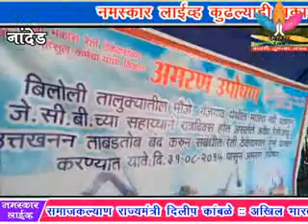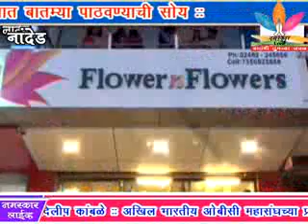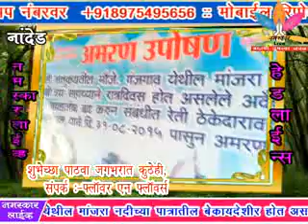Namaskar Live 31-08-2015 Video News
१- अण्णाभाऊ साठे महामंडळ घोटाळ्यात तत्कालीन अर्थमंत्री सामील असल्याने अजित पवारही अडकू शकतात - समाजकल्याण राज्यमंत्री दिलीप कांबळे
२- अखिल भारतीय ओबीसी महासंघच्या प्रलंबित मागण्या संदर्भात धरणे आंदोलन
३- गंजगाव येथील मांजरा नदीच्या पात्रातील बेकायदेशीर होत असलेले अवैद्य रेती उत्खनन तात्काळ थांबविण्यासाठी जिल्हाधिकारी कार्यालयासमोर आमरण उपोषण
संक्षिप्त
1-अहमदनगर: दुष्काळ निवारणाच्या सरकारी योजना कागदावरच, 'झोपेचे सोंग घेतलेल्या सरकारला जागे करण्यासाठी आंदोलन तीव्र करावे लागणार'- राधाकृष्ण विखे पाटील
2-मी केजरीवालचा समर्थक नाही- हार्दिक पटेल
3-१०वी जागतिक हिंदी संमेलन १० ते १२ सप्टेंबर दरम्यान भोपाळ येथे होणार, पंतप्रधान नरेंद्र मोदी करणार संमेलनाचे उद्‌घाटन
4-औरंगाबादला दारा शुकोह असे नाव दया- डॉ. सदानंद मोरे
5-नवी दिल्ली: पंजाबचे मुख्यमंत्री प्रकाश सिंग बादल यांनी घेतली पंतप्रधान नरेंद्र मोदींची भेट
सुविचार
चुकीची मनसे दूर झाली कि आयुष्यात बरोबर गोष्टी घडू लागतात
(वृषाली पाटील, नमस्कार लाईव्ह वाचक)